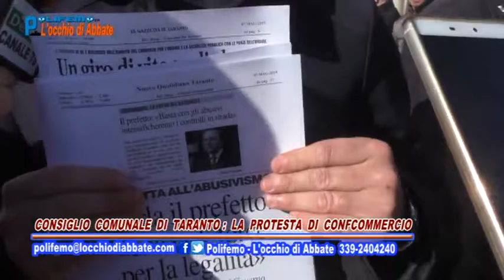Polifemo del 2 dicembre - Consiglio comunale TA: la protesta di Confcommercio